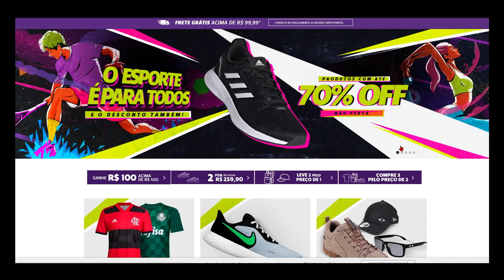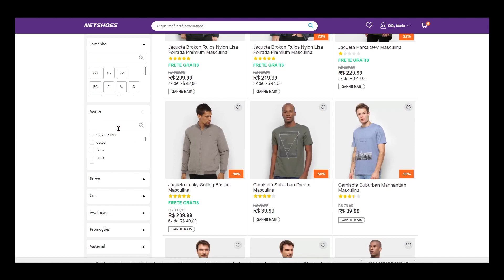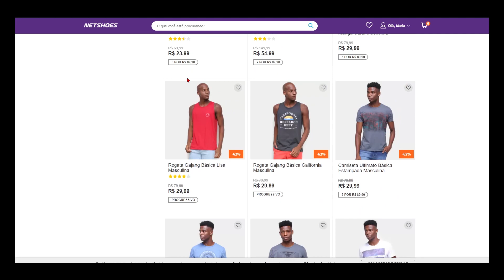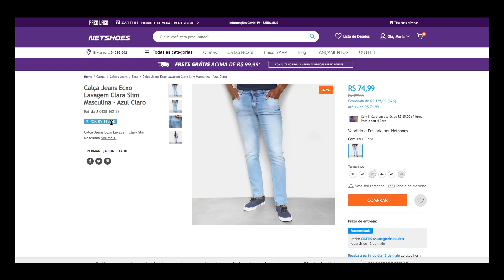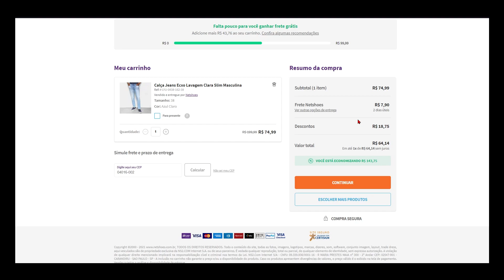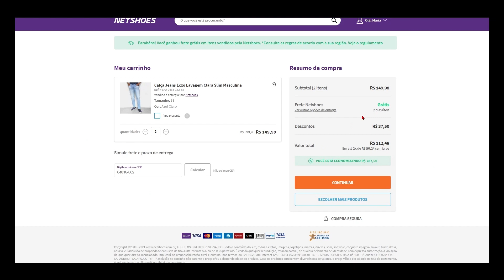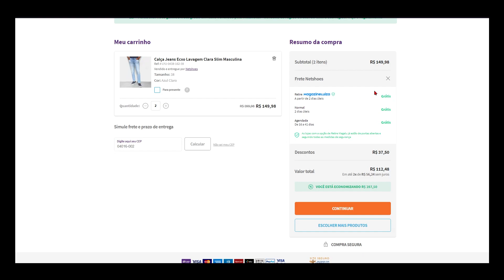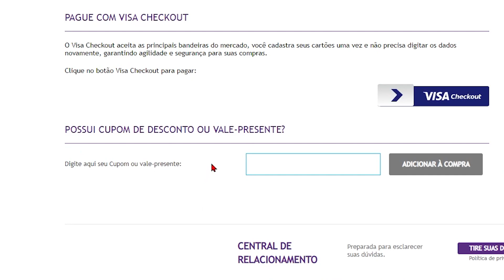CUPOM DE DESCONTO NETSHOES 2023 - COMO COMPRAR COM CUPOM - VÁRIOS CUPONS FUNCIONANDO NIKE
CUPOM DE DESCONTO NETSHOES 2023 - A PRIMEIRA LINHA É A O QUE SE REFEREM, SEGUNDA O LINK PARA ATIVAR E ABAIXO O CUPOM. TEM QUE ACESSAR PELOS LINKS!!!

CUPOM: TOP20

CUPOM: TOPROUPAS

CUPOM: GANHE16

CUPOM: RUNNING

CUPOM: ATIVAR

CUPOM: ADIDAS15

CUPOM: UNDER25

CUPOM: OAKLEY

CUPOM: SUPLE

Artigos de futebol americano com desconto de até 63% OFF

Artigos de natação com desconto de até 70% OFF

Aniversário Netshoes: produtos com até 70% OFF + frete grátis

CUPOM DE DESCONTO NETSHOES 2023 MOSTRADOS NO VÍDEO!!! SIGA TODOS OS PASSOS PARA CONSEGUIR O CUPOM DE DESCONTO NETSHOES 2023 . ASSISTA ATÉ O FINAL para ver certinho como usar.

CUPOM DE DESCONTO NETSHOES 2023 + EXPLICAÇÃO DE COMO UTILIZAR CADA TIPO DOS CUPONS... Muita coisa BARATA para aproveitar na promoção!